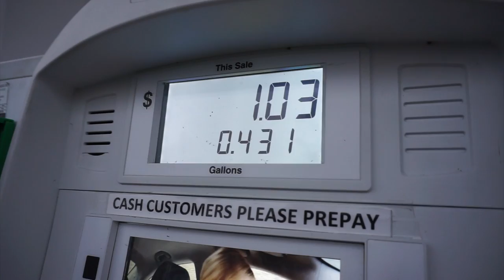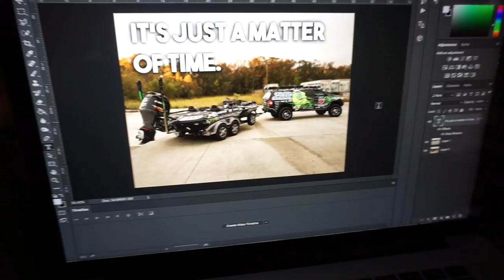The GRIND Starts Now... (VLOG)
Thank you guys so much for watching my latest vlog "The GRIND Starts Now..." ! I love you guys so much and I hope you all are working hard to be the best and changing this world! If you could please check out my "Thank You Family... I LOVE YOU" video!